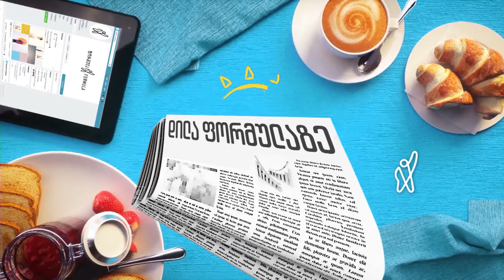გარდენია - საახალწლო ნაძვის ხე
დღეს დილა ფორმულაზე გარდენია შევარდნაძეს ესტუმრა 🎉

ნოსტალგიური და იდუმალი, ულამაზესი ნაძვის ხე 🎄

როგორ ემზადებიან გარდენია-ში საახალწლოდ 🎅 🔔